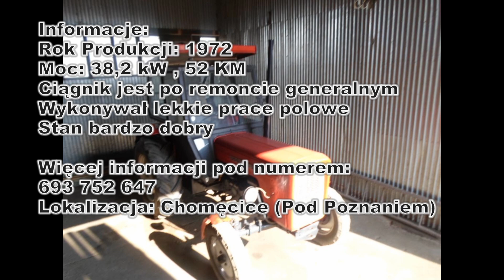U-R-S-U-S C-355 (C-360) NA SPRZEDAŻ STAN BARDZO DOBRY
Więcej informacji niż te co na filmie pod numerem telefonu : 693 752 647

Za niego 12500 do negocjacji.